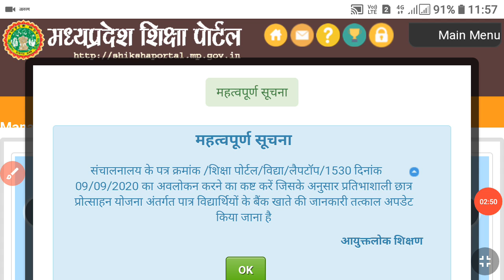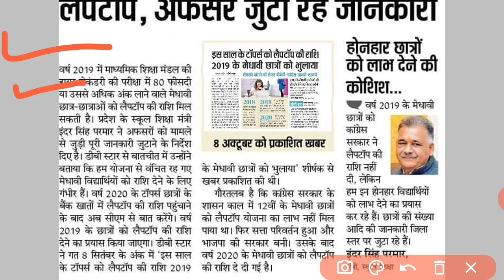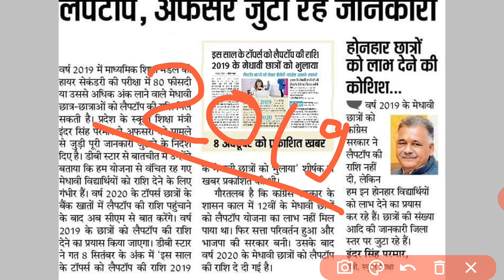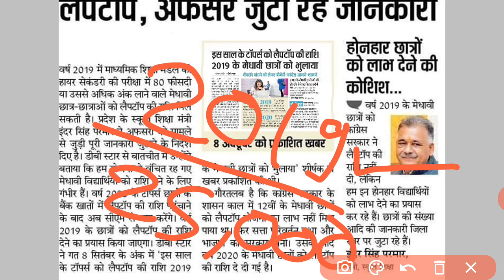Mp board 2020 | लैपटॉप वितरण योजना | 80% वालो को कब मिलेंगे 25,000 | 2019 छात्र को भी फायदा मिलेगा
Mp board 2020 | लैपटॉप वितरण योजना | 12वी में 80% वालो को कब मिलेंगे 25,000 | 2019 वालो को भी मिलेगा है अब फायदा

Dosto hum iss video main mp board 10th 12th student ke liye laptop vitaran yojana ka fayada ab 12th main 80% wale student ko  25000 kb tk milenge kya 2019 wale student ko bhi fayada milega yeh sab jankari iss vedio main di gai hai

Form 2020, mp board 25,000 kab tak milenge, mp 12th 2019 student laptop kab milega